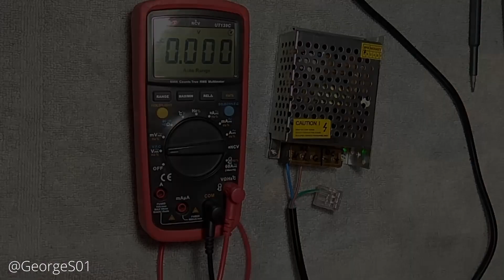LED Driver - Power Supply REPAIR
Ιn this video you will see how to repair a (LED Driver) Power Supply and how to change the faulty capacitors.